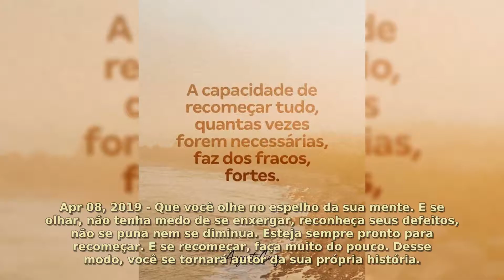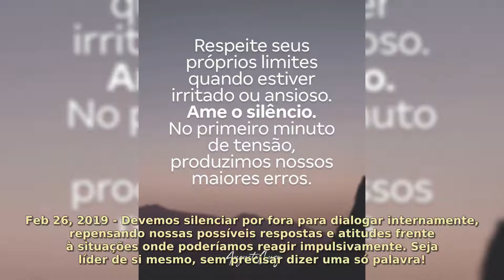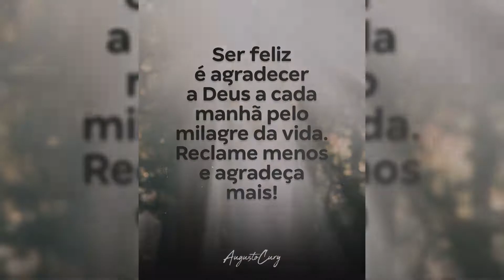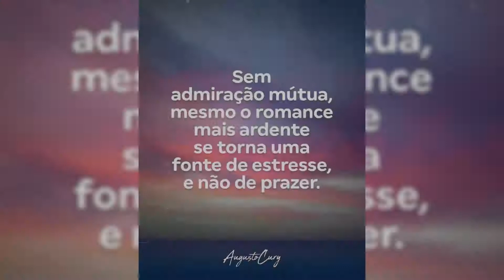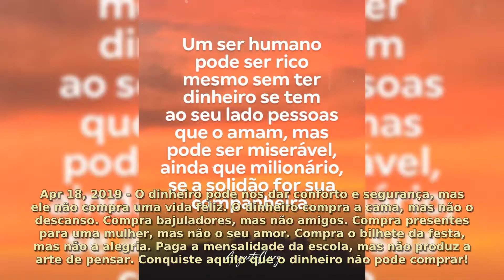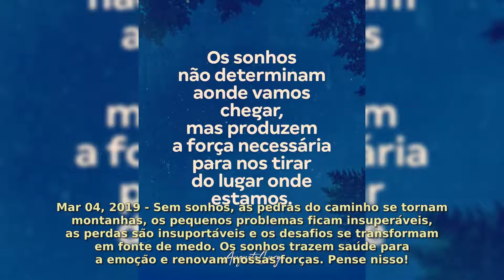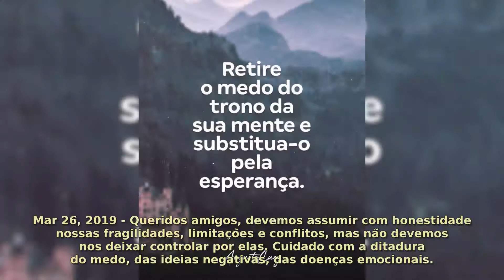Augusto Cury: 50 Most Memorable Moments #2020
Augusto Cury
Born Augusto Jorge Cury
October 2, 1958 (age 61)
Colina, São Paulo, Brazil
Occupation Physician
Psychiatric
Writer
He was born in Colina, São Paulo, on October 2, 1958. He graduated in Medicine from the Faculty of São José do Rio Preto and devoted himself to research the dynamics of emotion.